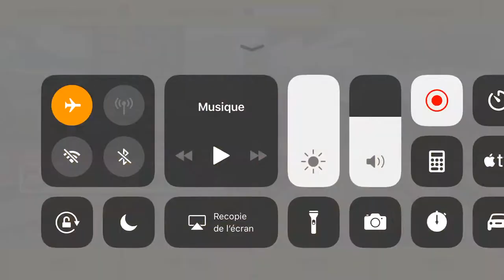Euro Train Simulator iPhone : Paris-Lyon en rame de A.V.E. Renfe.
Paris - Gare-de-Lyon
Lyon-ST.-Exupéry T.G.V. .